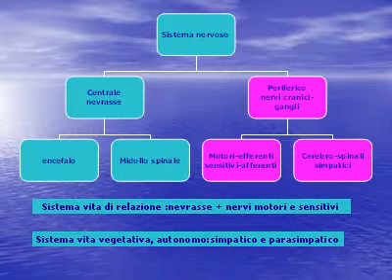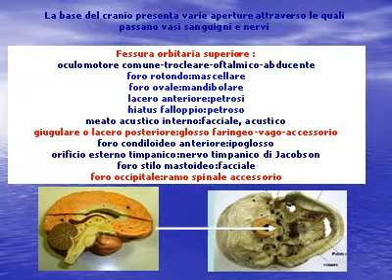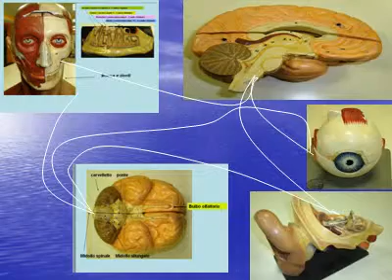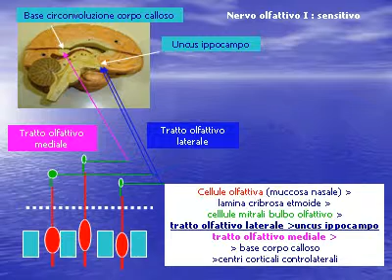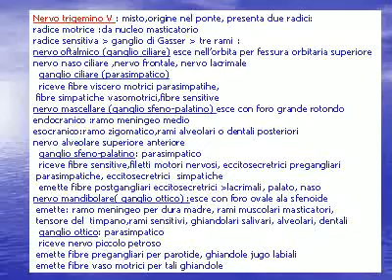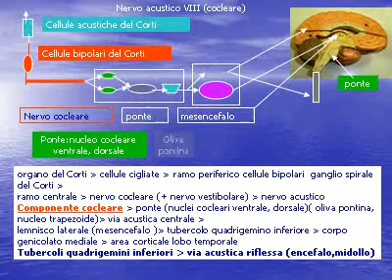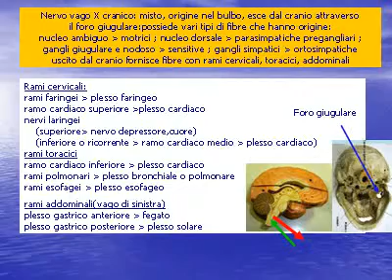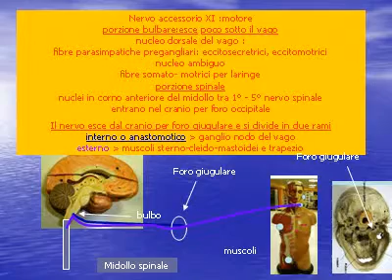nervicranici.avi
sistema nervoso: descrizione con immagini con powerpoint,
dei nervi cranici, motori, sensitivi, misti:
livello didattico medio, divulgativo

presentazione.ppt convertita in video.avi con EM converter